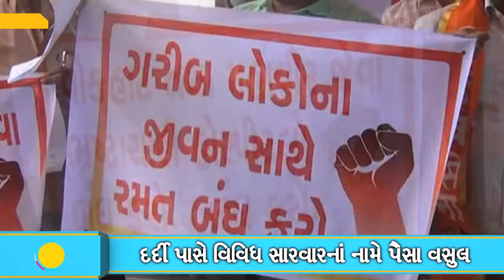Protest against corruption in hospitals by Shiv Sena at Surat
Shiv Sena protest against the corruption held in Mahavir Hospital and Wockhardt heart hospital at Surat.